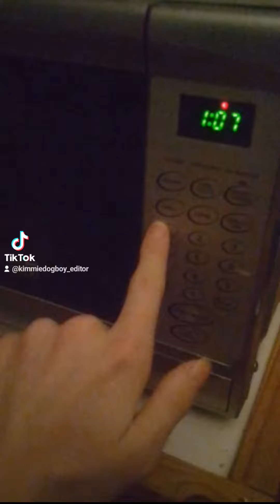putting a packet of cheese and onion Walkers crisps into the microwave to see what happens